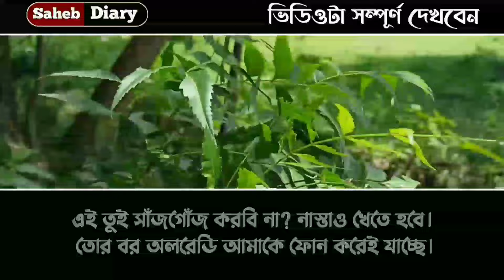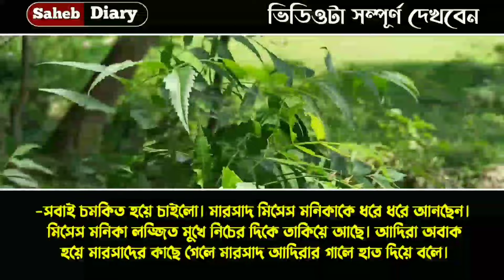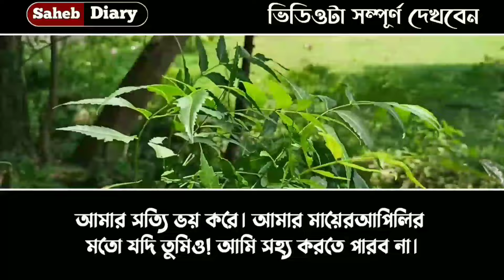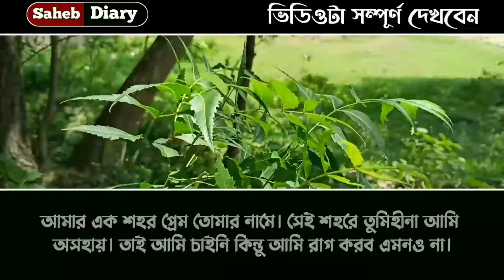তোমার অপেক্ষায় আছি || Ses Part || Samim, Shonalika Love Story || Saheb Diary